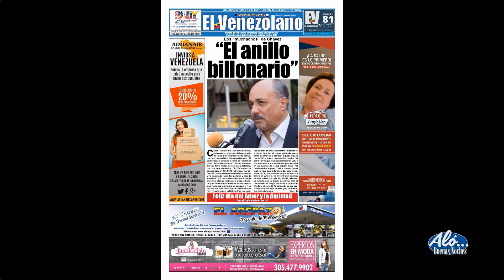Noticias del día - Aló Buenas Noches 11 de Febrero Parte 1